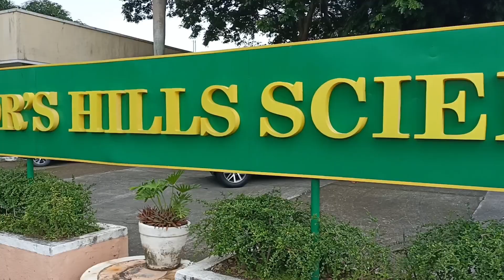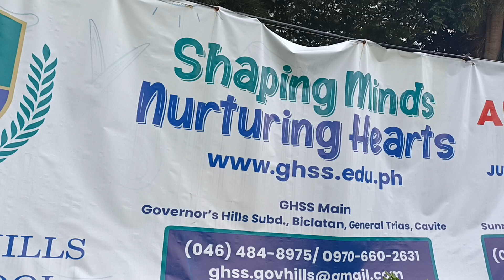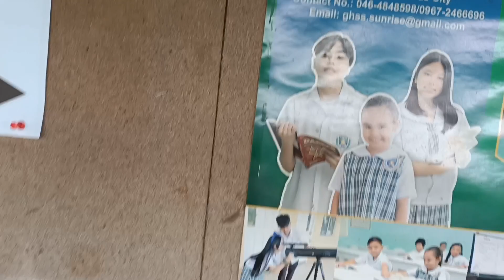GOVERNOR'S HILLS SCIENCE SCHOOL GENERAL TRIAS CAVITE | RECOMMEND KO PO SA INYO | SUNTRUST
The purpose of this Channel  is to save my daily memories. Sometimes, I do Livestreams and Tutorial for life and everything! 😅
 Mga KADALDAL I want to make more  genuine friends and hoping to meet some of you guys.

-Philippians 4:13

Please click Join to my Channel.Thanks.

And

THANKS.